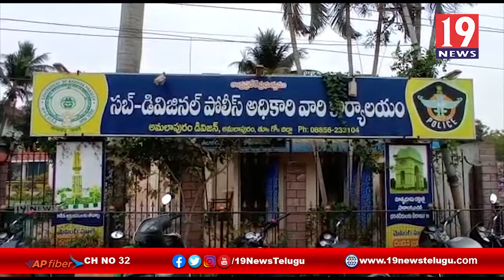14 సర్పంచ్ పదవులకు ఏకగ్రీవం అయ్యాయి డీఎస్పీ మాధవరావు వెల్లడి -తూ.గో జిల్లా